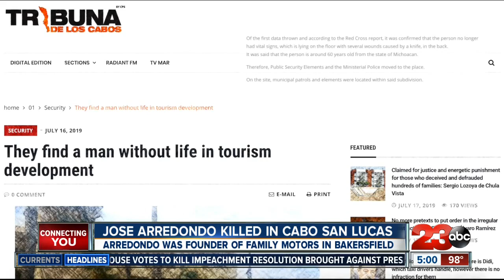Investigation into the death of Jose Arredondo continues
We are continuing to follow the death of local business leader and car dealership owner Jose Arredondo who was reportedly beaten to death at a condo while visiting Cabo San Lucas, Mexico.